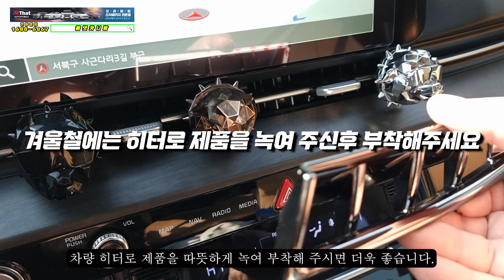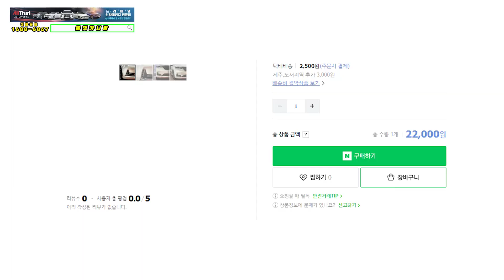카니발 에어홀커버 출시 하단그릴 과 셋트 조합으로 추천드립니다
순정그릴 도금과 일체감있는 다크크롬 하단그릴 에어홀커버 장착으로
전면디자인에 변화를 느껴보세요!